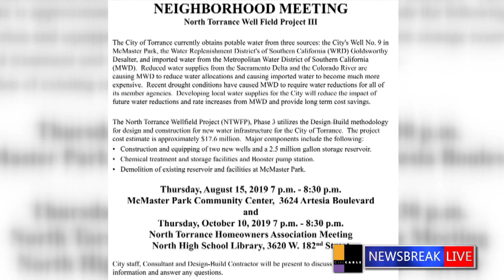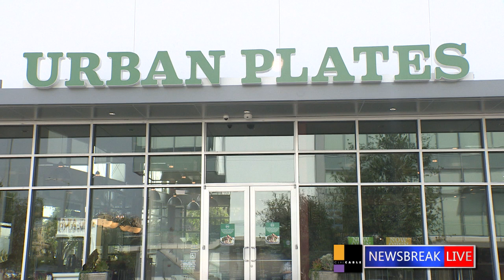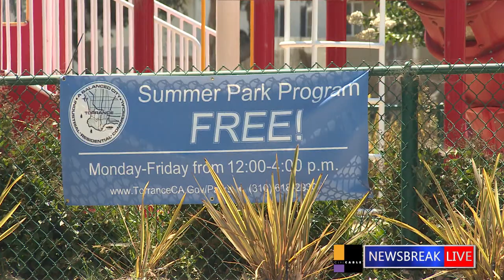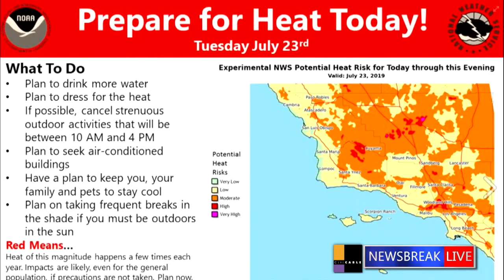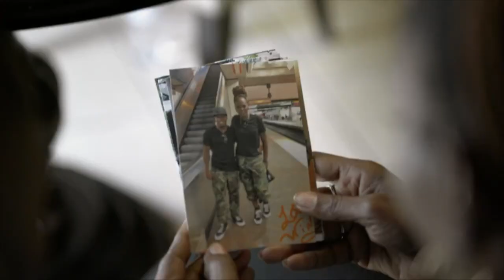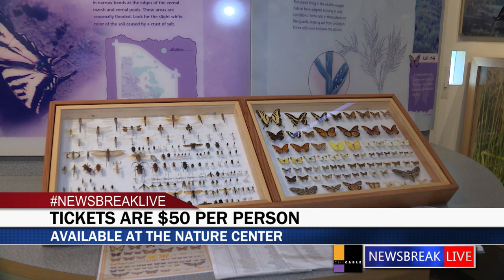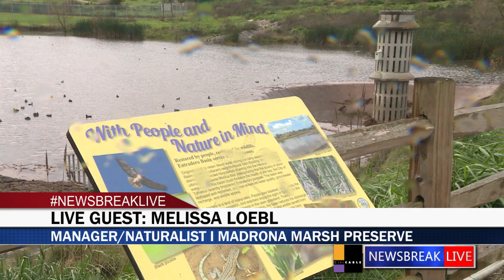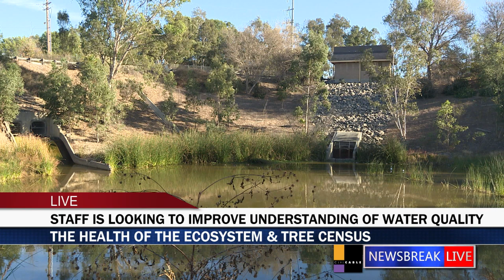NEWSBREAK LIVE: Melissa Loebl, Manager from the Madrona Marsh Preserve Talks Upcoming Events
Urban Plates opens its doors on the Boulevard, then an actor from a popular movie makes a stop at a local business and Melissa Loebl, Manager and Naturalist from the Madrona Marsh Preserve and Nature Center tells all the details about a fundraiser hosted by the Friends of the Madrona Marsh Preserve and Nature Center.